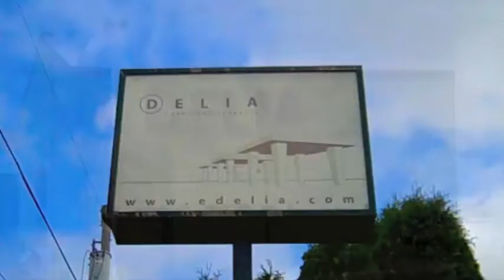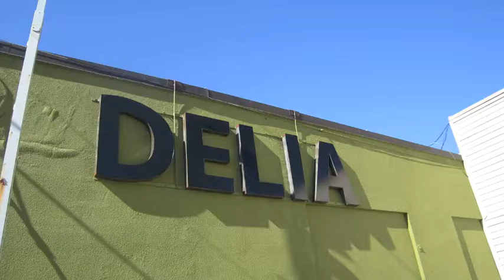Delia: Life During Work Time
A short video showing the people and the work of Delia Furniture Studio in Portland,